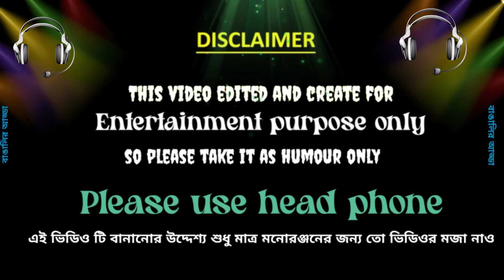rost vidio bangalir adda rosting vidio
rost vidio bangala
rost vidio bangala short
funy mems rost bangalir adda

rost vidio
rosting vidio
bangalir adda
rosting